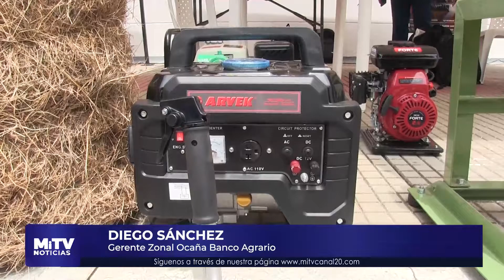REALIZADA LA AGROFERIA 2022 EN LA CÁMARA DE COMERCIO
Realizada la Agroferia 2022 en la cámara de comercio de Aguachica, empresas participantes ofrecieron sus productos a visitantes.